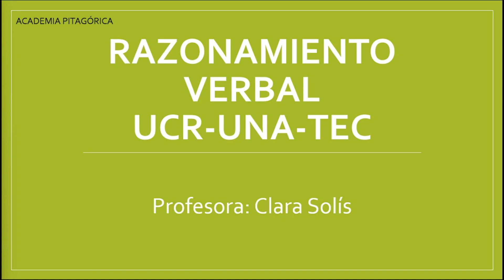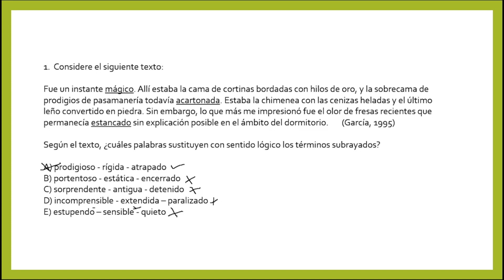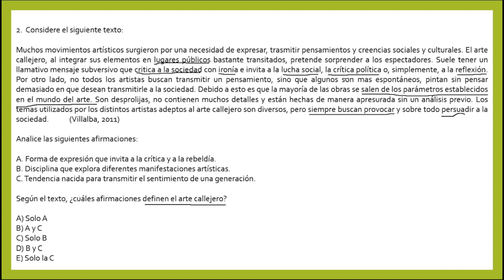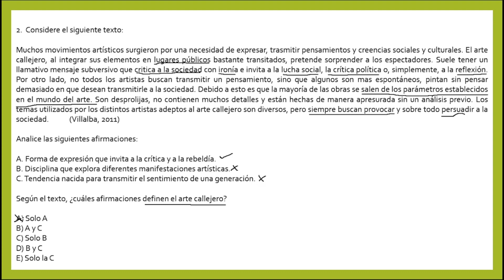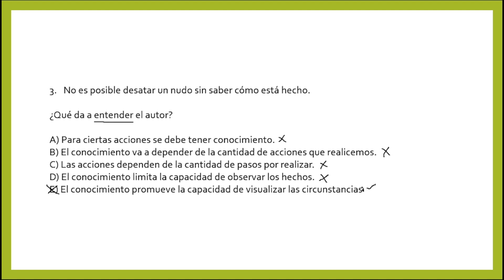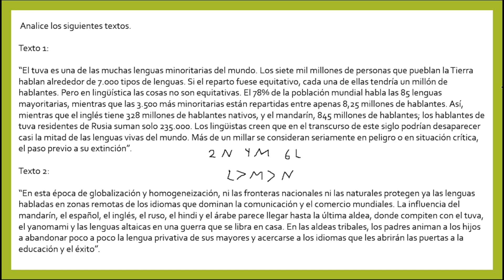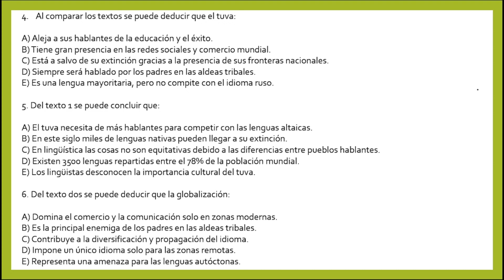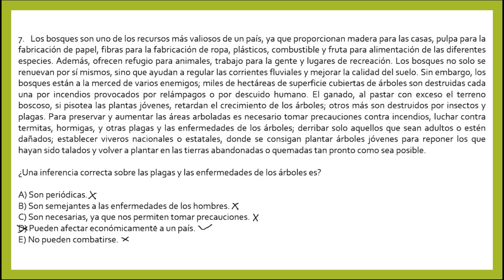Clase 5, Razonamiento Verbal, Curso PAA, Grupo 1, 2024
Lección asincrónica